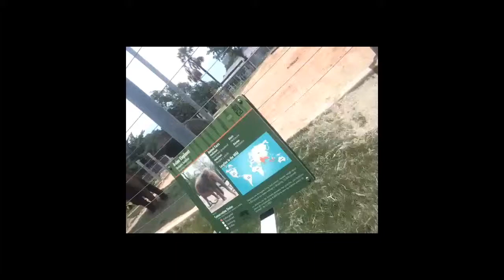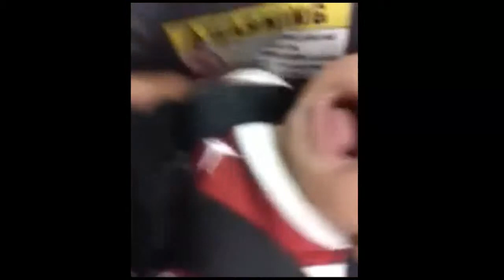Re-Upload...Houston Zoo & Shopping Vlog!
zoo & Shopping